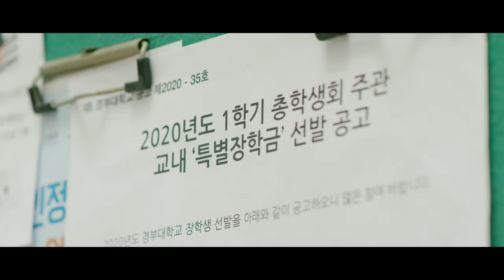[Rainydays Pictures] YANG Yoon-jung_Special Scholarship, Trailer